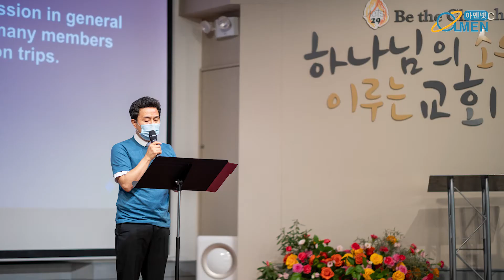뉴욕수정교회 2022 선교축제예배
뉴욕수정교회(황영송 목사)는 8월 21일 주일 선교축제예배를 통해 올해 진행된 선교사역 소식과 간증을 나누고 함께 하나님께 감사드리는 연합예배의 자리를 가졌다.